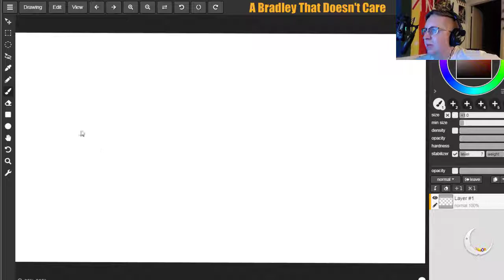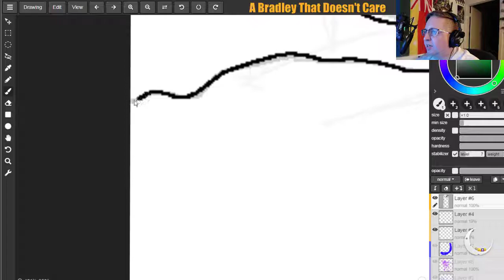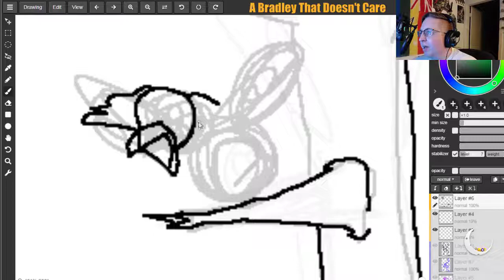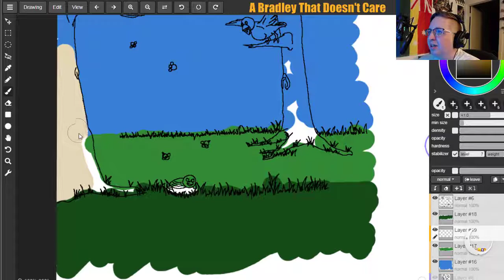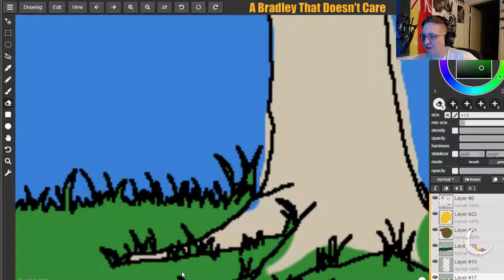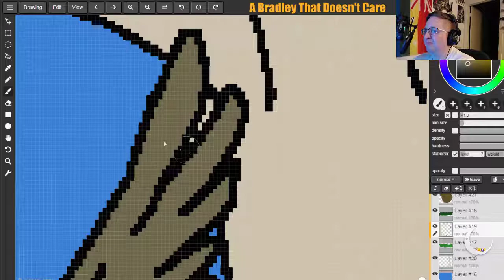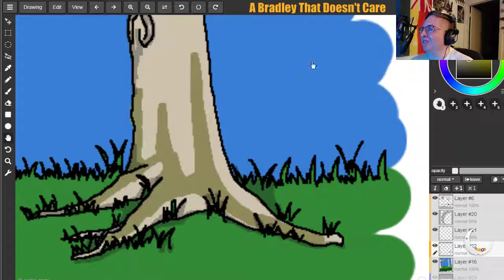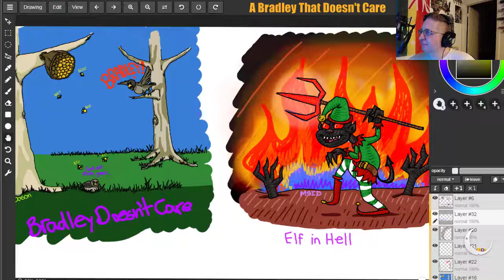Aggie.io - With Friends (Full Stream #16) - Let's Draw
My friend wants to teach me a little about drawing. We'll mostly be using the online cooperative drawing site aggie.io and prompts from the jazza draws app. Let's see what we can both accomplish!